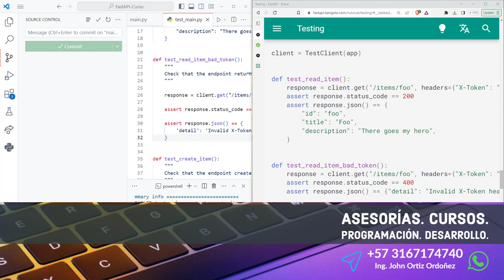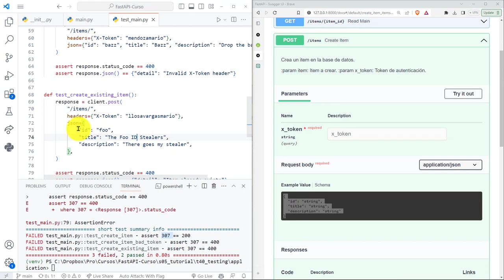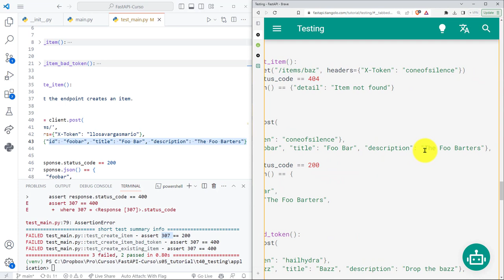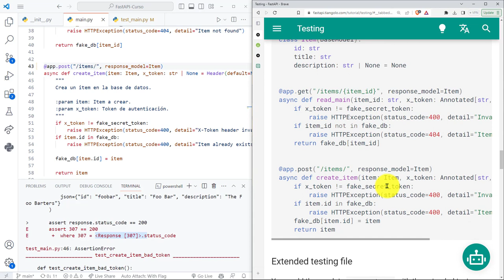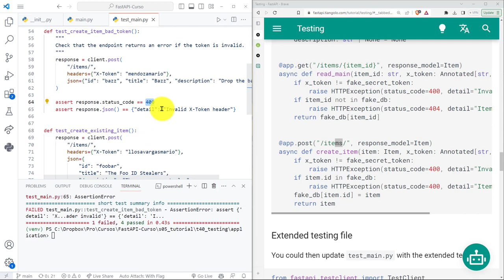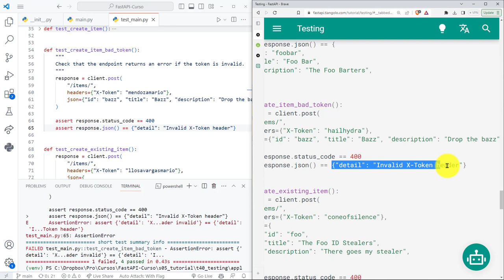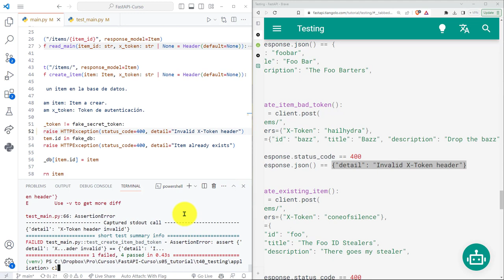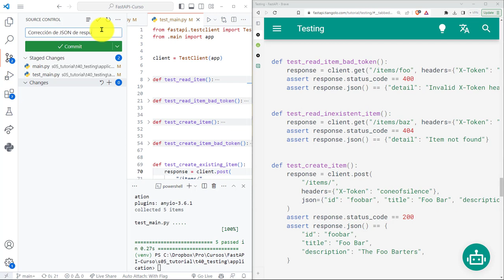FastAPI Curso: 207 Al Usar pytest Se Pasan Todas 5 Pruebas Existentes - Falta Escribir un Test Más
FastAPI Curso: 207 Al Usar pytest Se Pasan Todas las 5 Pruebas Existentes - Falta Escribir un Test Más.